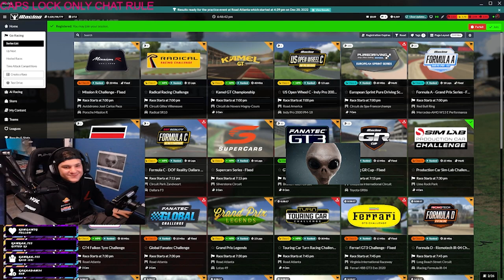December 20 | iRacing Clips Compilation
TWITCH CHANNELS:

ROAD 0:00

OVAL 4:50